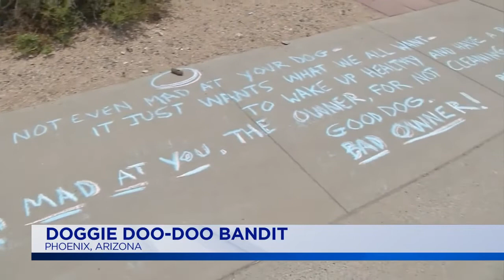Live With Hayley: Hot Topics: July 30, 2019